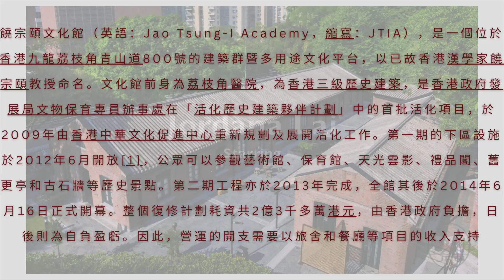Jordana Lai x Fuji XT-4 x 饒宗頤文化館 Jao Tsung-I Academy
Fuji XT-4 拍片 120p